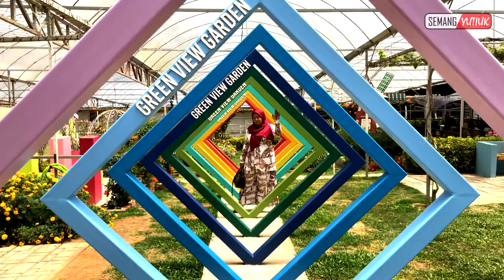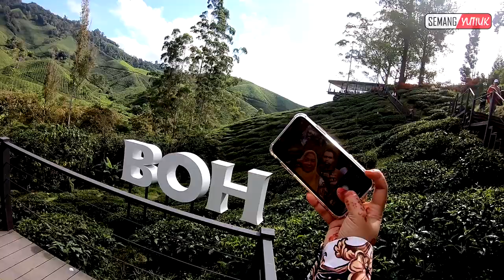Tempat Menarik di Cameron Highlands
8 Tempat menarik yang aku lawati
1) Green View Garden
2) Cameron Valley Tea 3
3) ATV & Safari
4) BOH Tea Center
5) Cameron Valley Tea Garden
6) Cameron Lavender Garden
7) Kea Farm Market
8) The Sheep Sactuary

harap korang enjoy!